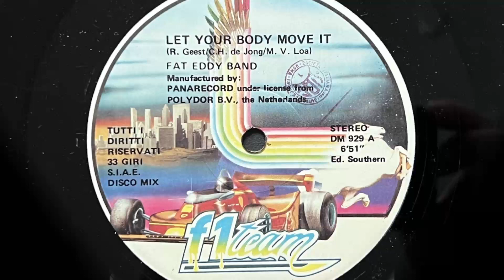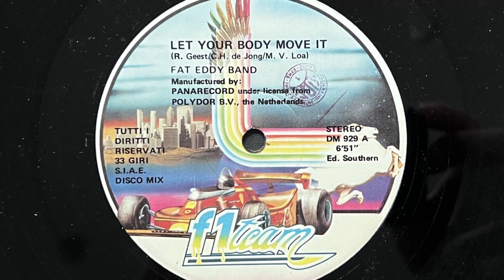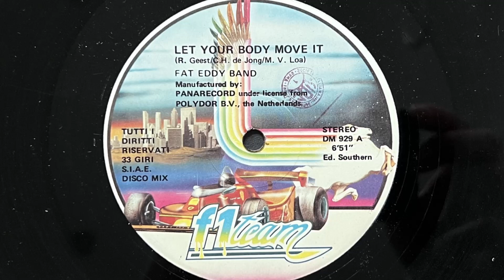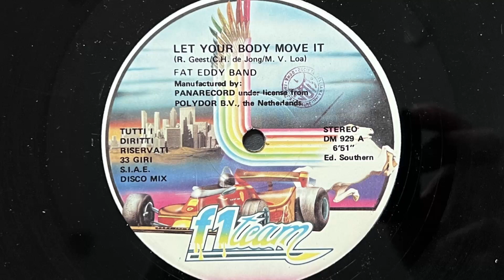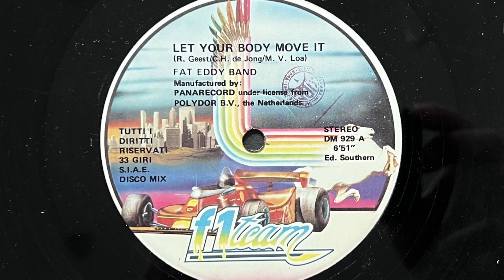Fat Eddy Band - Let Your Body Move It (1981 Vinyl)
Dutch Funk/Disco band from Zaandam. Formed in 1972 as "Fat Eddy". The name changed to "Fat Eddy Band" in 1979. Split up early 80's, but regrouped in 2008 as Fat Eddy Band Project.

1981 Vinyl F1 Team (Photo inside video). Side A
Etichetta: F1 Team – DM 929
Formato: Vinile, 12", 33 ⅓ RPM
Paese: Italy
Genere: Funk / Soul
Stile: Funk, Disco